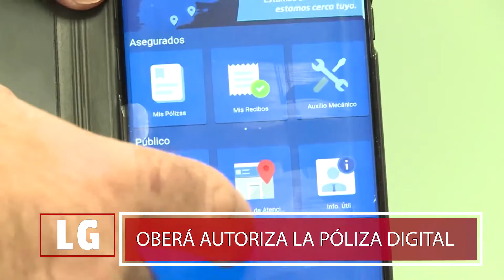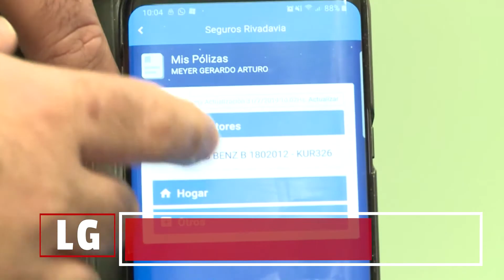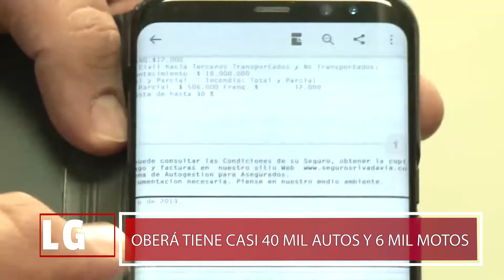POLIZA DIGITAL OBERA